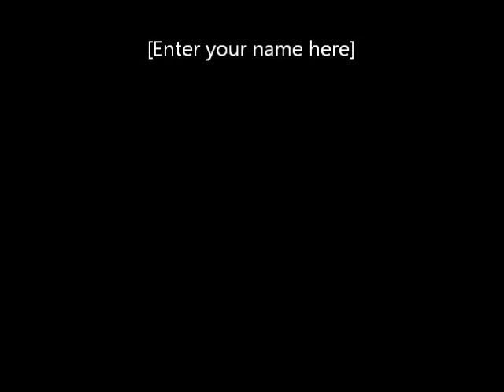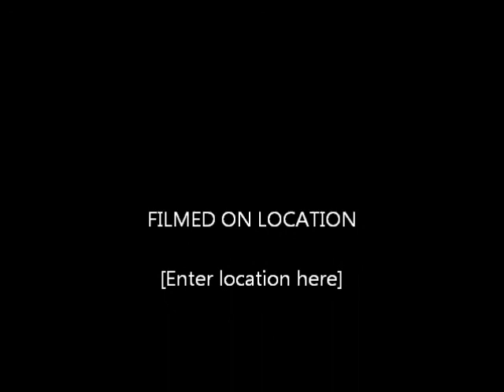Minecraft HungerGames: Quick Death, Long Match!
Server IP: thenexusmc.net